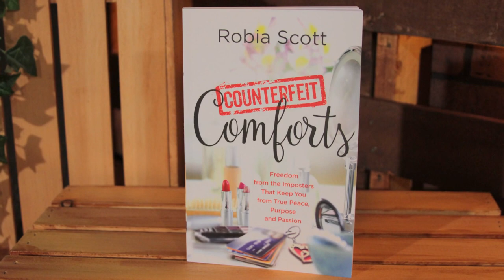Robia Scott: Vampires, Pearls, and Bikers (Randy Robison / LIFE Today)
The dancer with Prince and actor on "Buffy the Vampire Slayer" talks about her life and the moment it all came together.